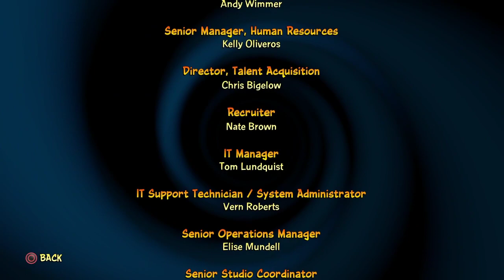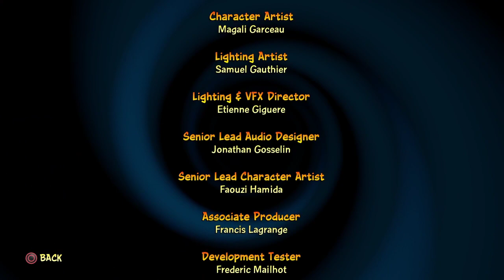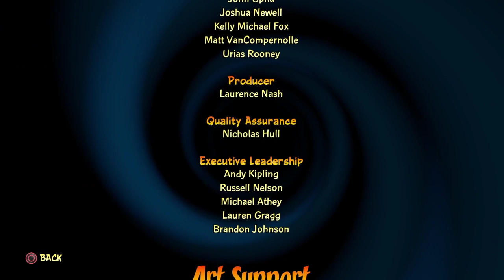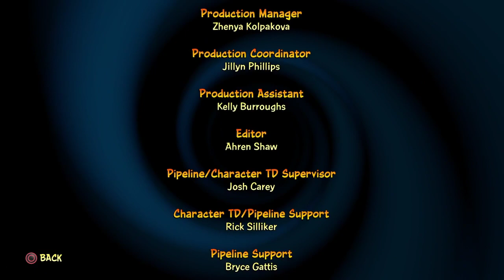Crash Bandicoot 4: Its About Time - The Past Unmasked Neo Cortex Final Battle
Recorded today live on twitch, this is the epic ending to the newest Crash Bandicoot game, Crash Bandicoot 4: Its about time.